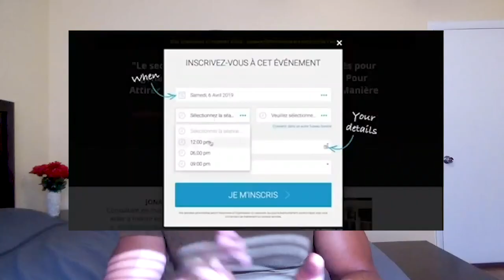Comment faire face à la critique quand on ne croît pas en toi ?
Comment faire face à la critique quand on ne croit pas en toi ?

Je partage dans cette vidéo comment faire face à la critique lorsque personne ne croît en ton potentiel. Nombreux sont victime de cela. En effet, ils sont sous-estimés par rapport à ce qu'ils peuvent apporter par leurs actions. Si toi aussi tu es victime de la critique, je partage à travers cette vidéo comment tu peux faire face à la critique rapidement.

0:00 - Bienvenue sur la chaîne des déterminés 💪
0:55 - Comment faire face à la critique ?
2:55 - Ne pas en parler à ses proches
4:30 - Se servir de la critique comme un moteur
5:30 - Ne pas se comporter comme une victime

▬▬▬▬▬▬▬▬▬FORMATION OFFERTE▬▬▬▬▬▬▬▬▬▬▬

▬▬▬▬▬▬▬▬▬ MES COACHING ▬▬▬▬▬▬▬▬▬▬▬▬

▬▬▬▬▬▬▬▬ MES OUTILS ▬▬▬▬▬▬▬▬▬▬▬▬▬▬▬▬

▬▬▬▬▬▬▬▬▬▬▬▬ Témoignage client ▬▬▬▬▬▬

▬▬▬▬▬▬▬▬▬▬▬▬ LIENS ▬▬▬▬▬▬▬▬▬▬▬▬